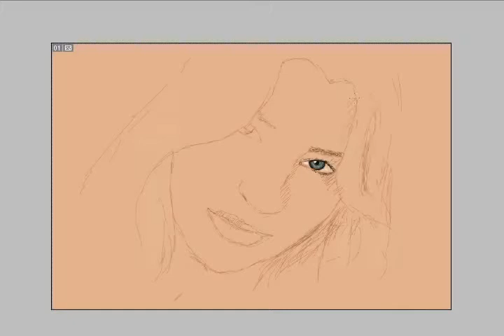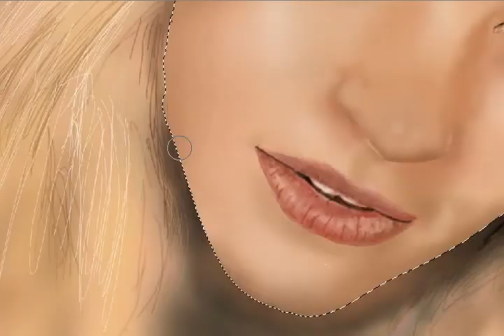Emilie De Ravin 2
Claire in "lost" TV show.
Claire dans la série télé "Perdue".